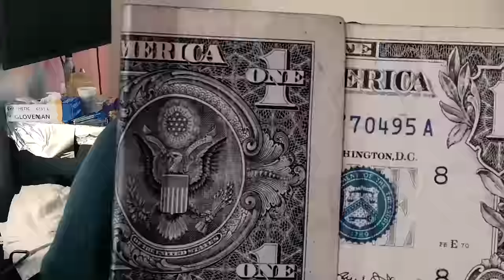Loud 22 - Slatt (Music Video)